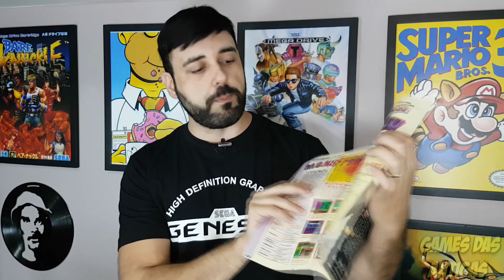PLAY GAME - Um programa de TV INACREDITÁVEL!!!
Quer mandar algo pra mim? Me envie um e-mail que passo a Caixa Postal.